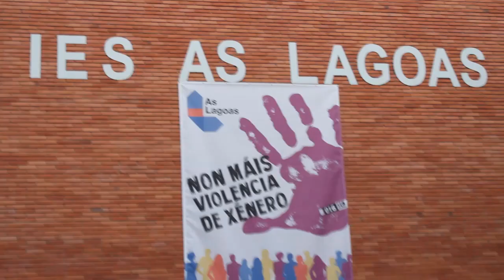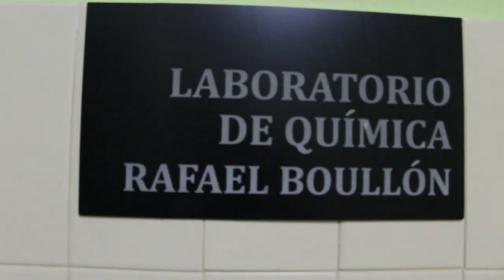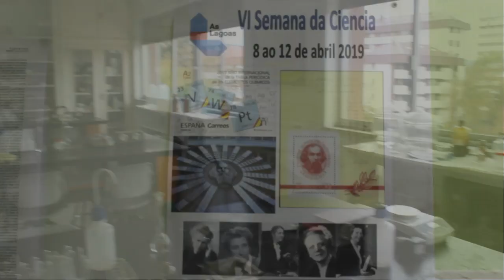IES As Lagoas - Presentación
Vídeo realizado pola comunidade educativa do IES As Lagoas de Ourense para o programa 21 Días co Galego e + da Secretaría Xeral de Política Lingüística da Xunta de Galicia.